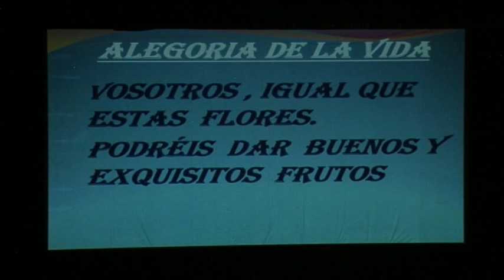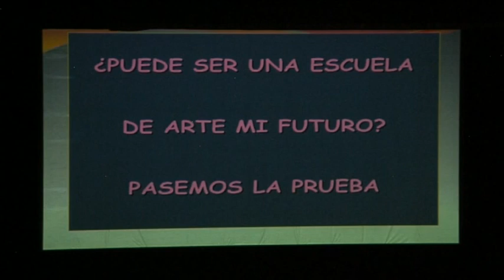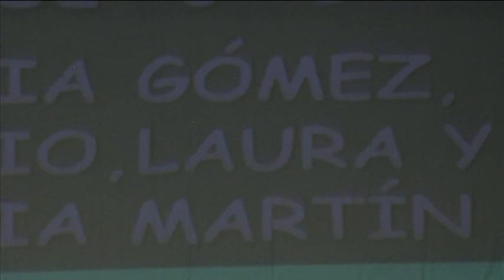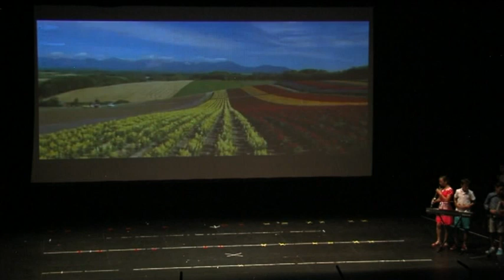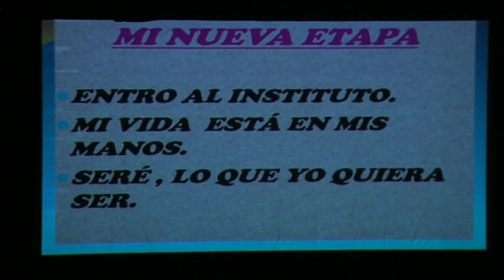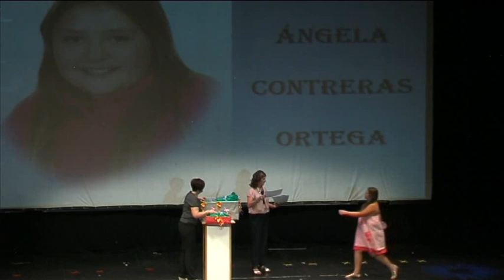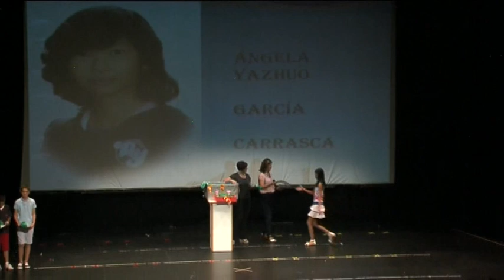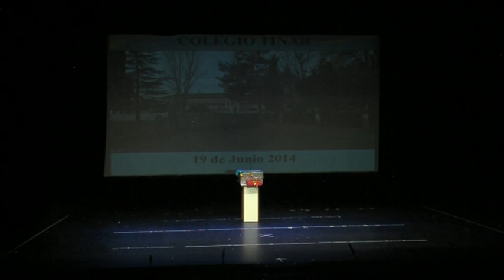GALA DE GRADUACIÓN DE SEXTO CURSO COLEGIO TÍNAR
El pasado 19 de Junio de 2014 tuvo lugar la Gala de graduación de los alumnos que este año han cursado 6º y que el próximo año pasan a estudiar al instituto.